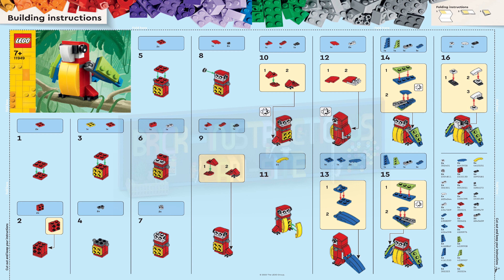LEGO instructions - Magazine Gift - 11949 - Parrot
Instructions for building the supplement included with LEGO Explorer Magazine

Publishing year : 2021
Number of pieces : 44
Age recommendation : 7+